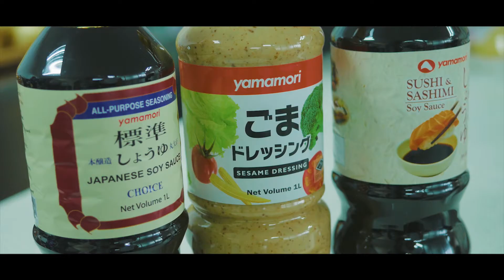Kitchenpreneur: Food Negosyo Series 2020 AVP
As our way of reaching out and taking care of our community, your TrustedFoodSolutionsProvider will be there for our fellow Filipinos amidst the challenging times.

Global Pacific proudly presents KITCHENPRENUER: FOOD NEGOSYO SERIES!
This food business program aims to ignite your potential to build your own cooking/baking business through learning from the country's top chefs and financial advisor.
Are you ready to learn, create and ultimately become entrepreneurs? Visit our Facebook page for more kitchen-tastic surprises!

About Global Pacific: Global Pacific Distribution Network Corporation is a premier food service distribution and importation company. We offer only the best and highest quality products sourced from around the world. We partner with hotels, restaurants and companies, big and small in various parts of the Philippines.